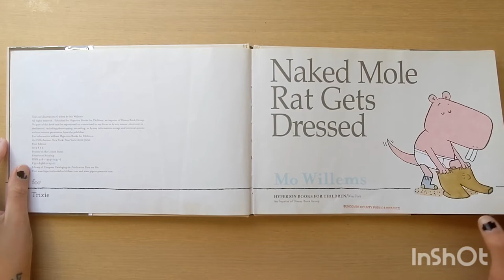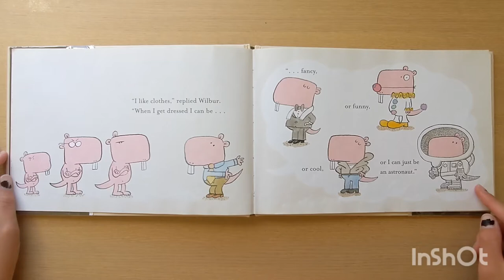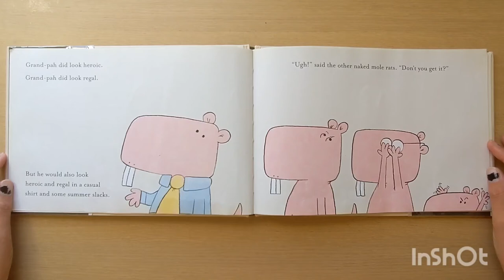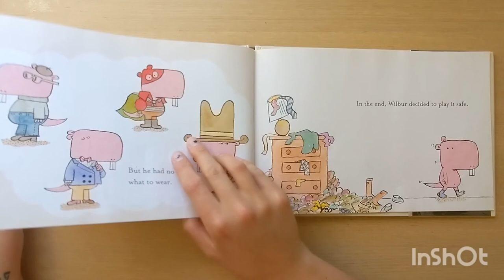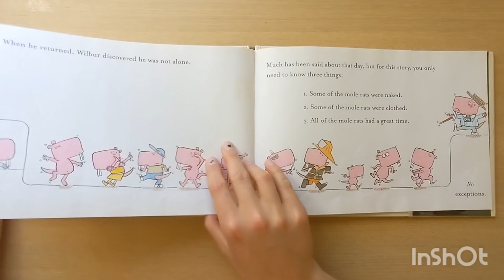Story Time: Naked Mole Rat Gets Dressed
Today's story is "Naked Mole Rat Gets Dressed" by Mo Willems. What would happen if naked mole rats weren't naked anymore?